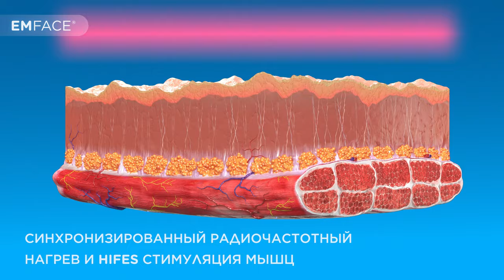Как работает EMFACE?